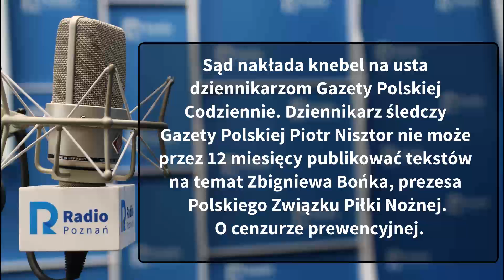Wielkopolskie popołudnie: Jolanta Hajdasz [08.09.2020]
Sąd nakłada knebel na usta dziennikarzom Gazety Polskiej Codziennie. Dziennikarz śledczy Gazety Polskiej Piotr Nisztor nie może przez 12 miesięcy publikować tekstów na temat Zbigniewa Bońka, prezesa Polskiego Związku Piłki Nożnej. O cenzurze prewencyjnej.